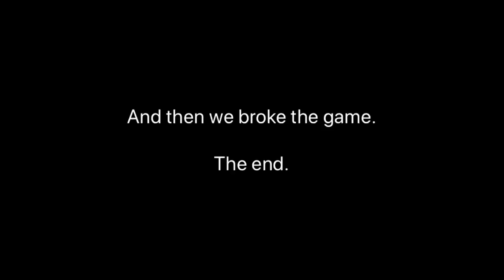Roblox Brickbattle but it’s absolutely chaotic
Special thanks to my editing app for bugging out while trying to make this.

I’ll leave the link to the game here in case you want to try it out.
Fun fact: We only played it because it was apparently named ‘Arsenal’.